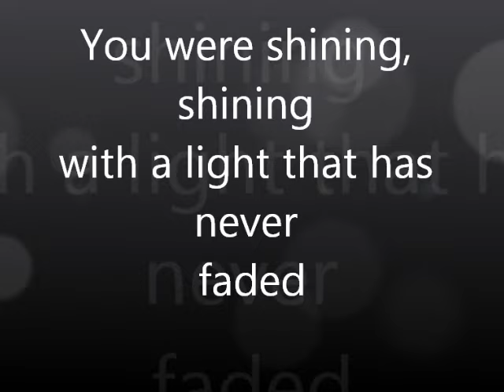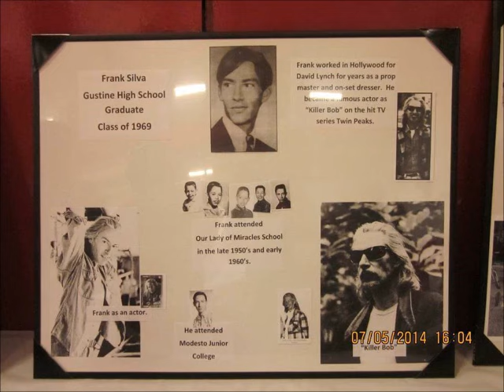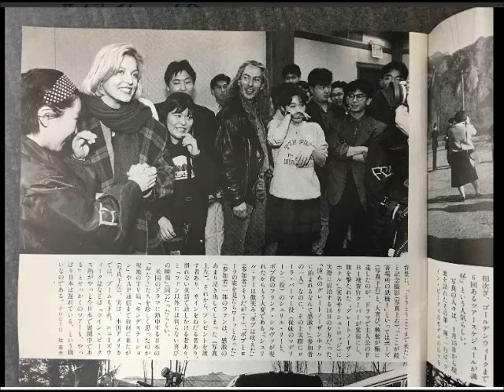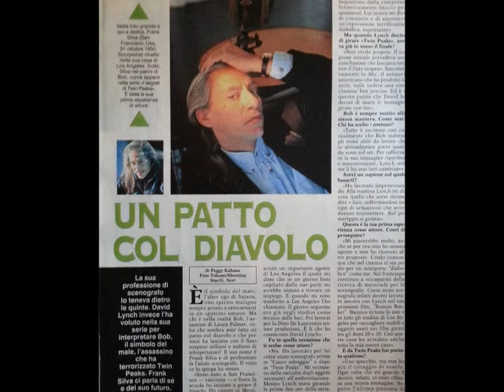Frank Silva Twin Peaks Tribute